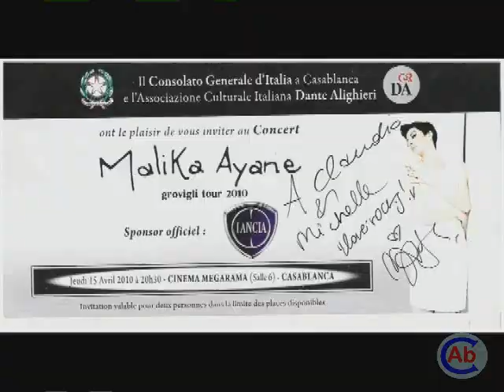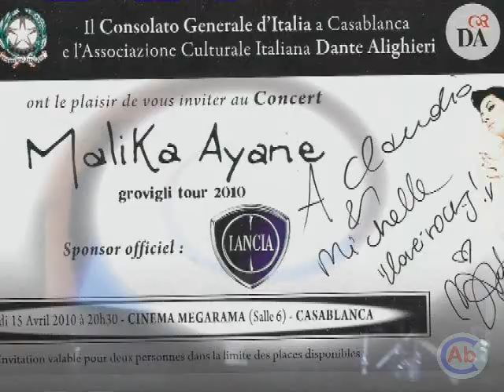Malika Ayane - SATISFY MY SOUL - Live dal Megarama di Casablanca (15 aprile 2010)